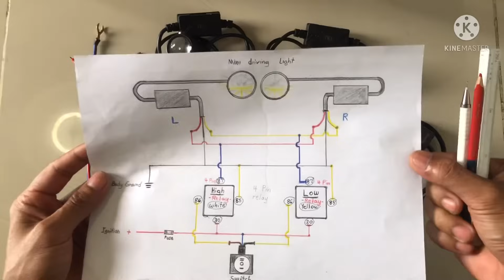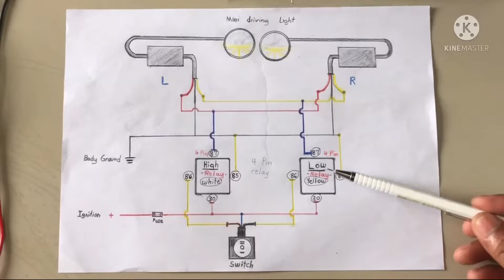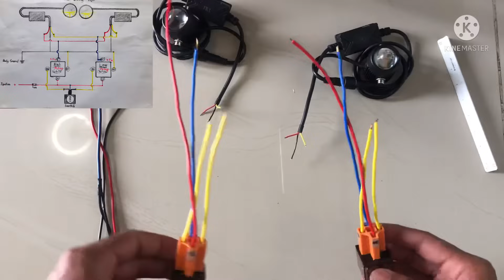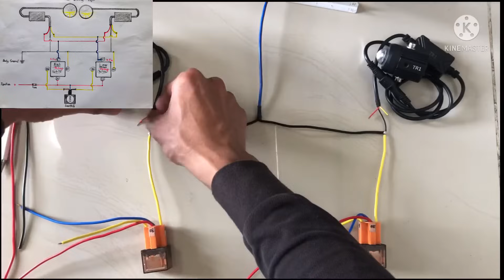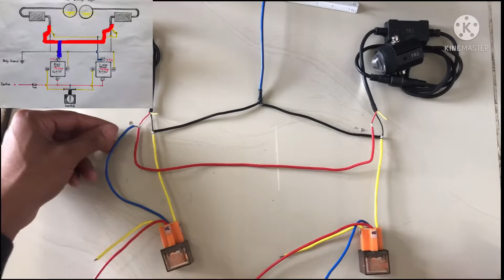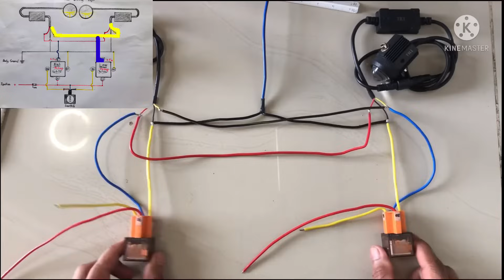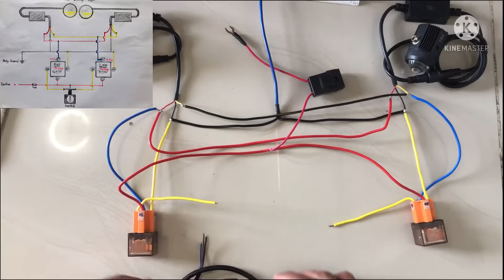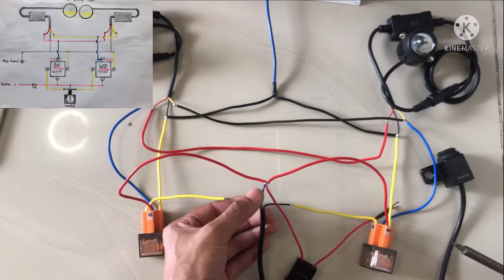Paano mag install ng auxiliary or mini driving lights. Step by Step. (tutorial)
Hello po sa lahat konteng tutorial lang para sa may gustong mag install ng (mini driving lights or auxiliary lights) para sa motorcycle nyo Saskian.
Ginawa ko po ang video na to para ma ipamahagi po sa may mga gusto lng po sa inyo na ma kapag install DIY lights para sa inyong Sasakyan at motorcycle.Lalo na sa medyo may kalayoan po sa mga shop at gustong mag install by your self.
Hope ma gustohan nyo po ang video nato Hindi po ako experto sa lahat ng bagay pero ginawa ko po para din sa iba hope may ma pulot po kayo sa video na to at thank you po sa lahat. ☺️ Ride safe and god bless po sa inyo 🙏🏍